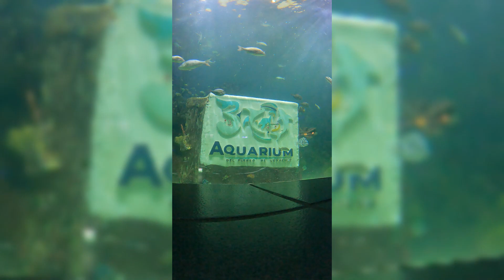Conoce un poco de lo q hay en el acuario de Veracruz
Visitamos el Aquarium del puerto de Veracruz, antes Acuario de Veracruz. Con esta visita me he dado cuenta que muchas especies ya no están y no se siente igual a años pasados, esperemos todo mejore para bien y las especies que aquí se cuidan sigan estando saludables y con una buena calidad de vida.